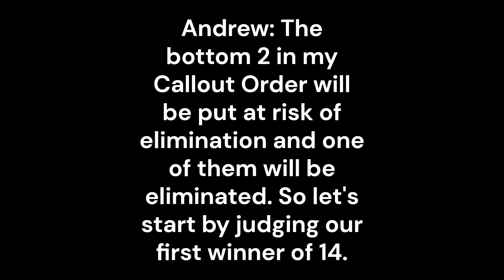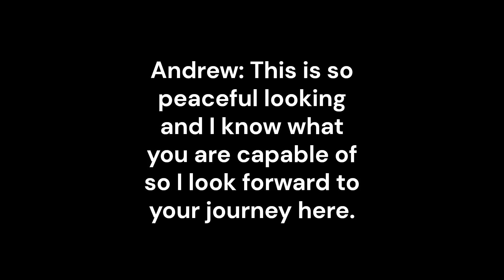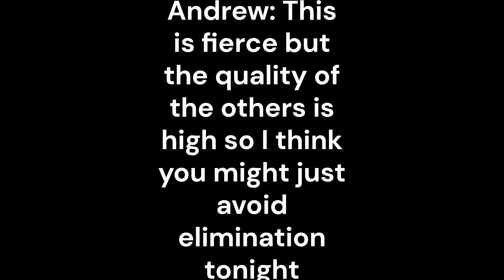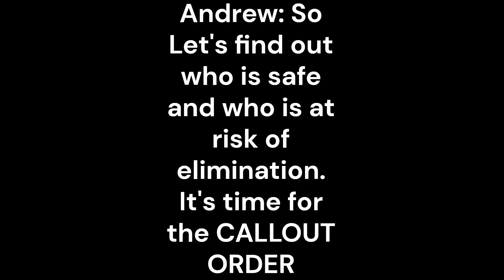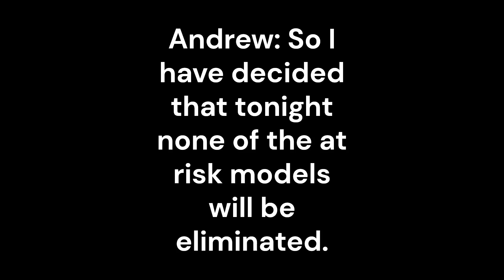Non Interactive Pokemon Next Top Model Rebirth Winner's Cycle Episode 1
The 14 models are judged on their grand final extravaganza themed photoshoots before I reveal two at risk models but who will be saved and who will be eliminated?